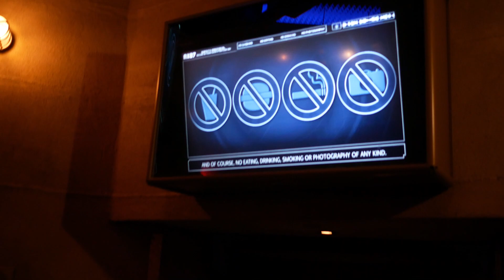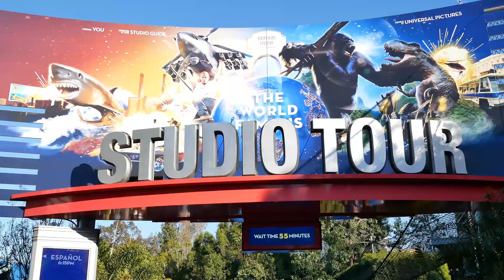Universal City Walk ALWAYS UNEXPECTED